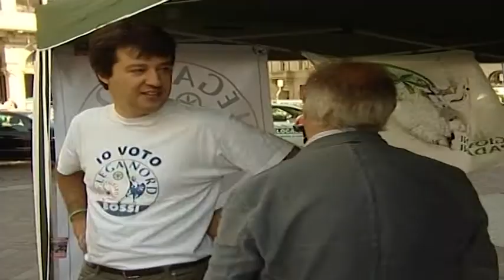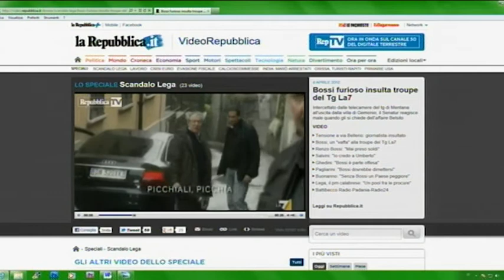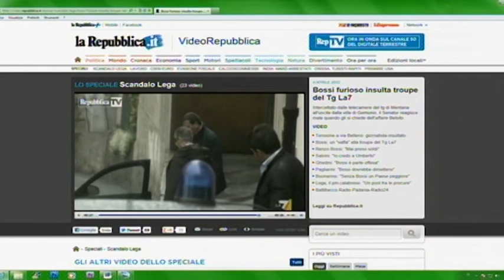Etg - Le dimissioni di Bossi, caos nel carroccio. Il senatur: "picchiate quel cronista"